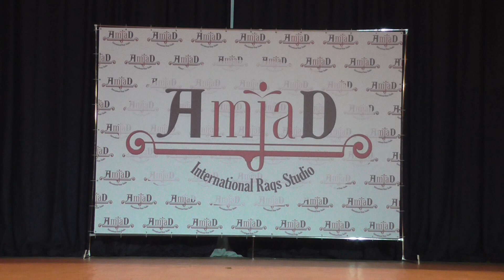Костюшко Юлия табла соло Raqs Studio "Amjad" рук. Ольга Ахапкина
Костюшко Юлия табла соло

International Raqs Studio "Amjad" рук. Ольга Ахапкина
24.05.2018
Отчентый концерт 2018
г. Полтава